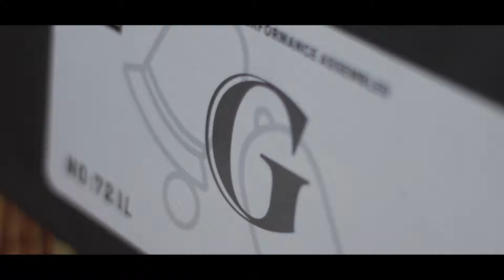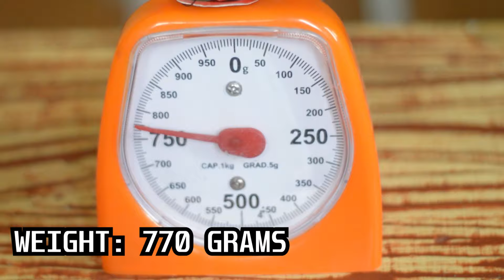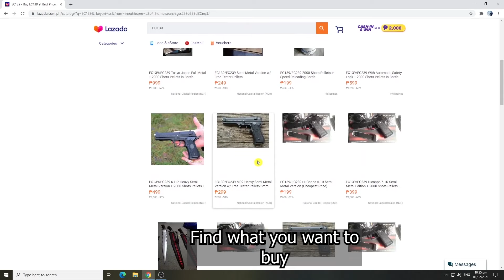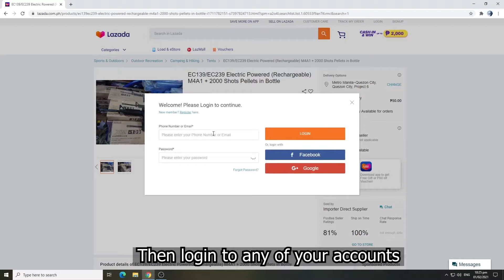7,499php Gas Blowback Airsoft Gun (Nasa Description po ang Link to Order Lazada & Shopee)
Pwede po kayo maka order dito sa shopee or lazada. pwede dn po kayo mag message dito para send namin mga available models.

Sa mga gusto po umorder ng products namin click nyo lng po link salamat po :)

Lazada

Shopee